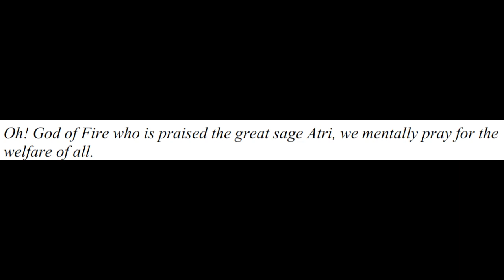Durga Suktam 4.2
Durga Suktam recited by Pandit Jinit Bhatt.  These videos are for learning purposes only.  Each shloka is split into two parts (lines) and each line repeated twice to help you learn.  There are a total of 14 videos for 7 shlokas. Followed by durga gayatri.